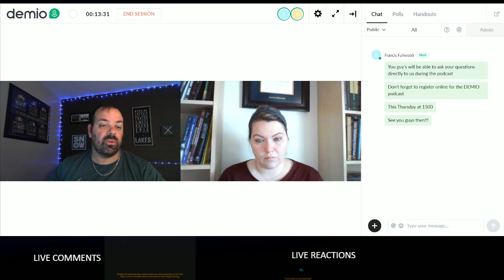Shoulder dislocation promo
Let's talk about Shoulder Dislocation.

Je-Anne Prosser - Physiotherapist
Je-Anne Prosser graduated from the U of A with a physiotherapy degree in 2002, working with the Oilers as an assistant to her professor throughout her final year. She became a Fellow of the Canadian Academy of Manipulative Physical Therapy in 2005. She qualified to utilize dry-needling in practise in 2010 and to order diagnostic imaging in 2012. She completed a doctorate degree in physiotherapy in 2017 from Andrews University in Michigan.

Je-Anne has been working at CFB Wainwright since 2002 and has owned a private practise in Irma since 2010.

She loves traveling, shooting, shoes and shopping. She is passionate about learning, and enjoys helping others improve their knowledge.

Francis Fullwood - Reconditioning Specialist
Francis Fullwood believes that  everyone can achieve their personal goals in life. No matter your age, background or level of fitness, he strongly believes that all of your goals can be achieved with dedication and sustainability.

Francis has a well-varied experience in competitive sports. He played baseball until university and has also been involved in volley-ball and rugby. His passion for sports is apparent as he continues to spend his free time climbing, biking, running, boxing, scuba-diving, cross-country skiing and participating in many more active pursuits.

Francis has also trained several professional athletes in various sports such as hockey, football, soccer and volley-ball. He has also worked with the general public as well as military personnel.

Francis is a certified Clinical Exercise Physiologist as well as certified in High Performance Specialization with the Canadian Society for Exercise Physiology. He also holds a degree in Kinesiology from the University of Sherbrooke and a Public Health diploma from the University of Montreal.